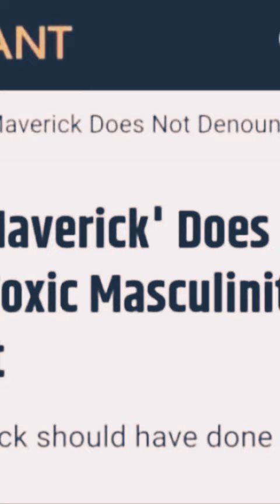Everything I predicted about Willow is coming true.